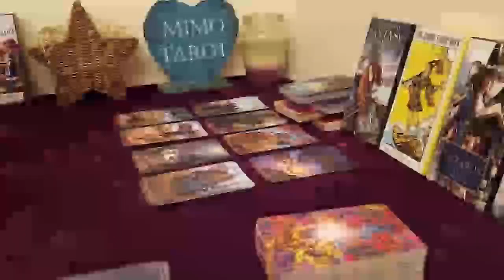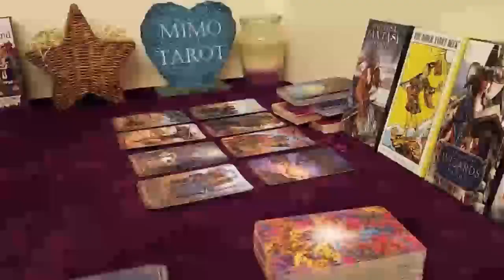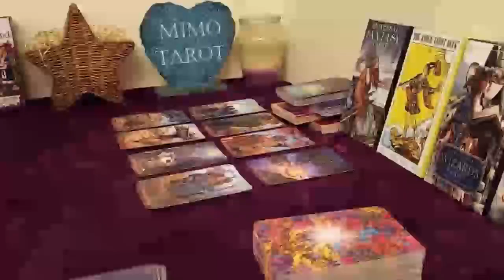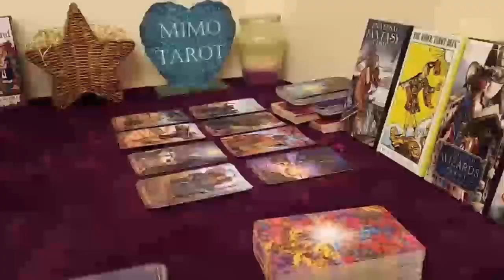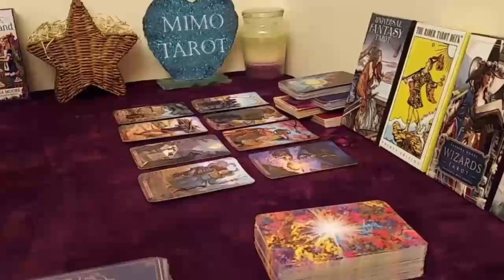LEO TAROT LOVE READING THEY ARE SOOOOO IN LOVE WITH YOU